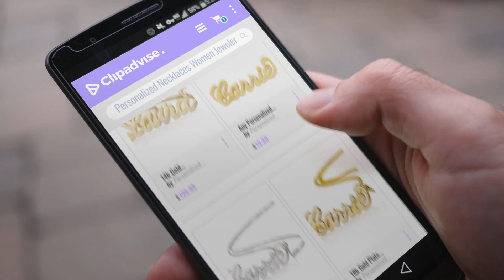10 Best Selling Personalized Necklaces Women Jewelery [2018 ]: 14k Gold Personalized Name Necklace -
Black Friday / Cyber Monday 14k Gold Personalized Name Necklace - Custom Made Any Name by Personalized Necklaces

Black Friday / Cyber Monday Any Personalized Name Necklace 18k Gold over Brass Custom Made Any Name (18 Inches) by Personalized Necklaces

Black Friday / Cyber Monday Sterling Silver Personalized Name Necklace - Custom Made Any Name (16 Inches) by Personalized Necklaces

Black Friday / Cyber Monday 18k Gold Plate Personalized Name Necklace - Custom Made Any Name by Personalized Necklaces

Black Friday / Cyber Monday Promise Ring Engraved Ring Sterling Silver Birthstone Ring Heart Ring With Swarovski by Personalized Necklaces

Black Friday / Cyber Monday 10k Gold Personalized Name Necklace - Name Pendant- Any Name (16 Inches) by Personalized Necklaces

Black Friday / Cyber Monday Monogram Necklace Sterling Silver Personalized Name Necklace (18 Inches) by Personalized Necklaces